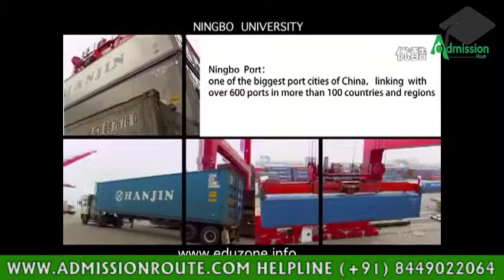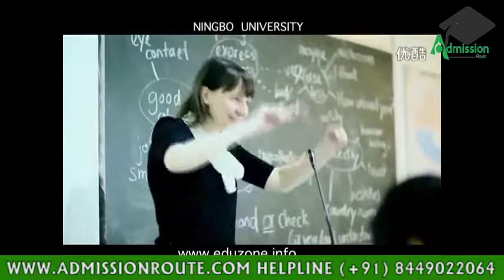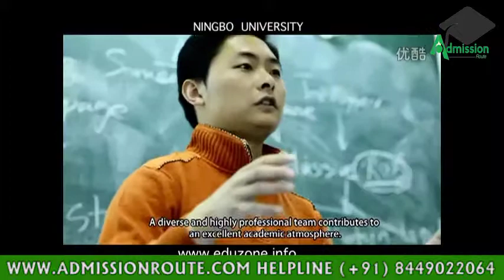INDIAN STUDENTS CLASSROOM AND HOSTEL IN NINGBO UNIVERSITY CHINA. - +91-8449022064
Ningbo Medical University is one of the best Medical University in China. Shandong Ningbo Medical University in china is also offering best in class MBBS Courses. One of the best MBBS University in china for Indian Students.

Food & Accommodation is very best for Indian students.

Student Helpline number: (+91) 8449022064 for more information about application process. You can directly apply for MBBS in China from Admission Route - Your Authorized MBBS Counselling Center and Consultant.

Benefits of MBBS in China

1: There are online entrance exams for taking admission in Ningbo Medical University.
3: The tuition fee is low on cost.
4: The medical colleges in China are recognized and acknowledged by WHO and MCI.
5: The cost of living for students there proves to be low as well.
6: The MBBS courses are English-medium as it is the highest spoken language in the world.
7: The hostel accommodations are on field and are up to the mark for a student’s comfort.